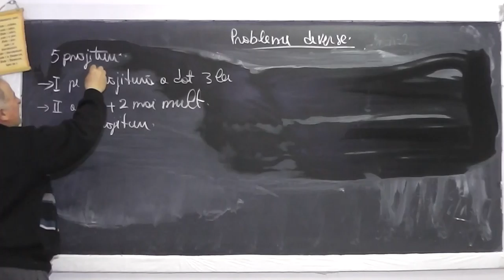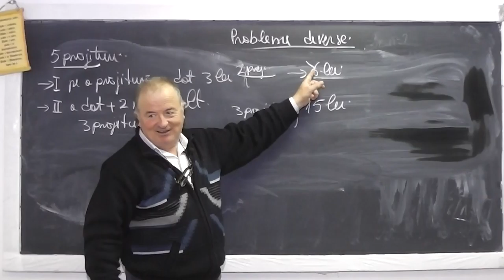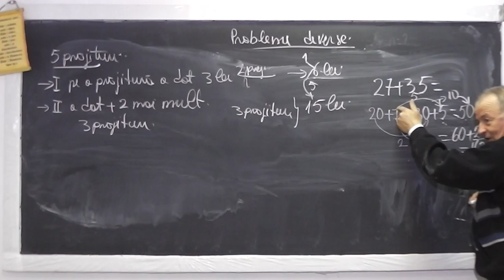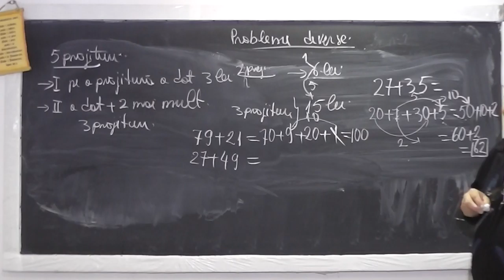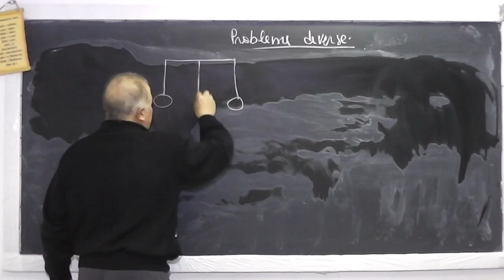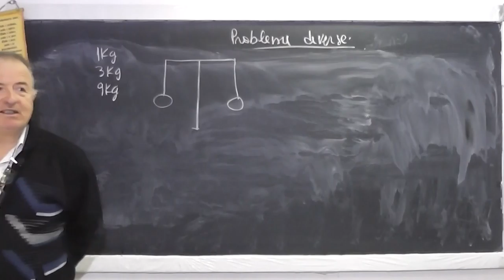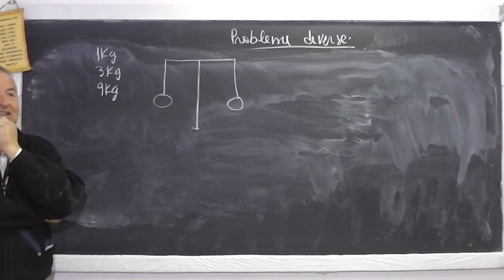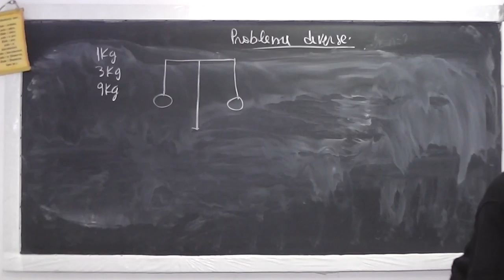2/2 Lectia 925 - Probleme diverse de aritmetica - Scrierea unui numar in baza 10 - Clasa 4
Aceste lectii sunt sustinute de voi si daca va sunt utile, as aprecia un Like, Share, Comment - In aceasta lectie de matematica pe care o puteti vedea in direct si pe rezolvam o serie de probleme foarte interesante ce implica scrierea unui numarin baza 10. Rezolvam probleme de genul: Cu cat se mareste un numar prin adaugarea in dreapta sa a 1, 2, 3 cifre?